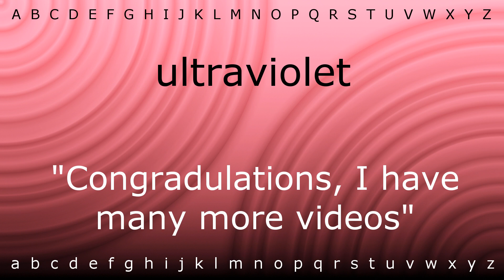How to pronounce 'ultraviolet' with Zira.mp4